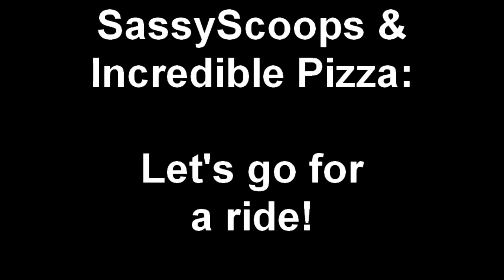SassyScoops + Incredible Pizza: The arcade